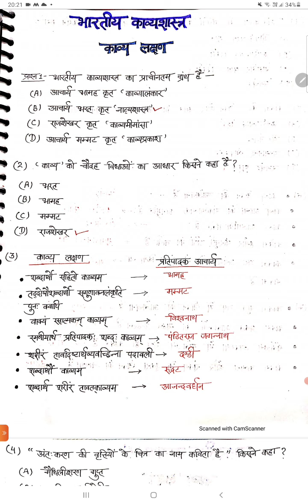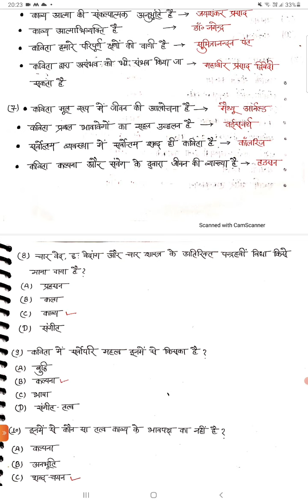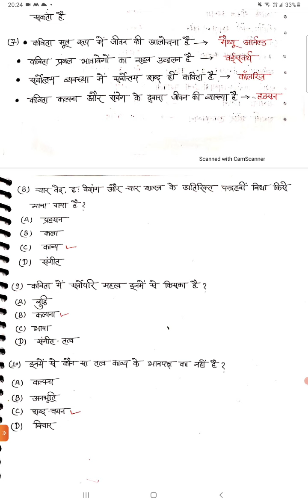काव्य लक्षण/kavya lakshan/भारतीय काव्यशास्त्र ||हिन्दी साहित्य